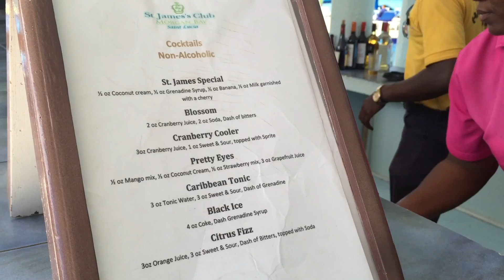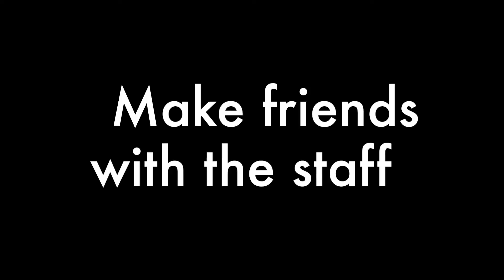A kids review of St James Club Morgan Bay, St Lucia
A teen and tween give their opinion of the luxury all-inclusive Caribbean resort on Saint Lucia, part of the Elite Island Resorts group.